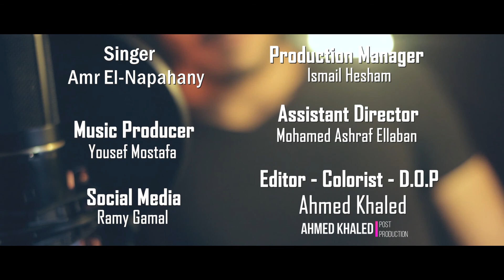Amr El Napahany - A5er Mead (COVER)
Director, DOP, Editor & Colorist: Ahmed Khaled